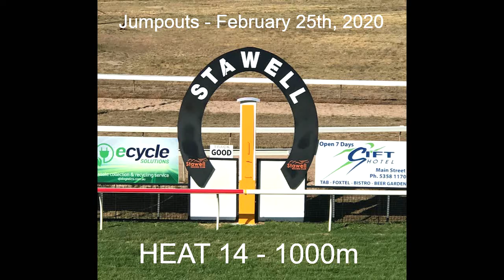Stawell Feb25 2020 Trial#14 - 1000m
HEAT 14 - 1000m (Hand-timed: 62.76)
3rd REPRESENTING (C Puls / P Preusker) Black, Light cap
1st COLD BEERS (H McKechnie / P Preusker) Pink, Black vest
4th ILLYA (F Kersley / P Krelle) Black, black cap
2nd EXEMPLAR (L Meech / C Maher & D Eustace) Light Blue, Pink